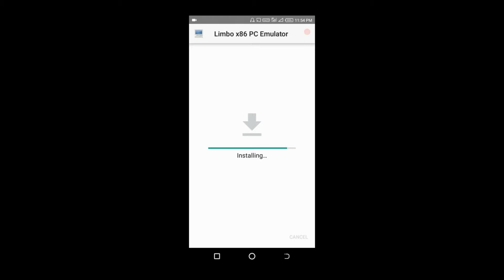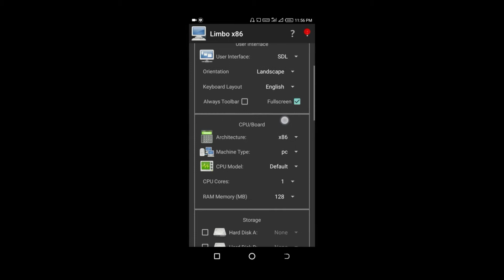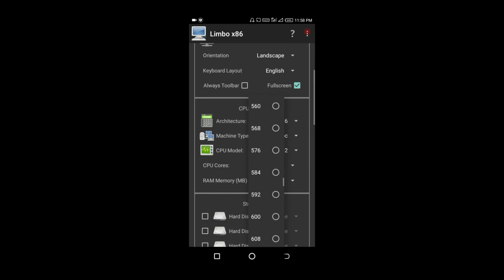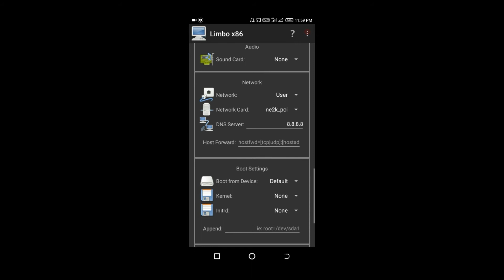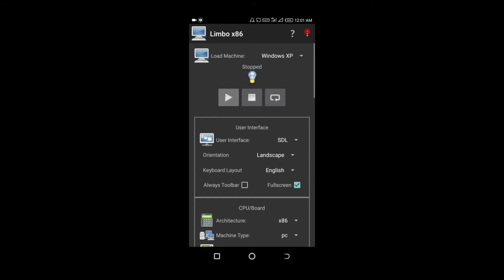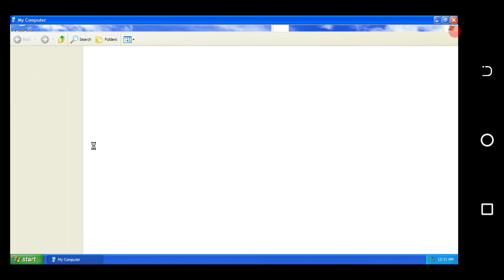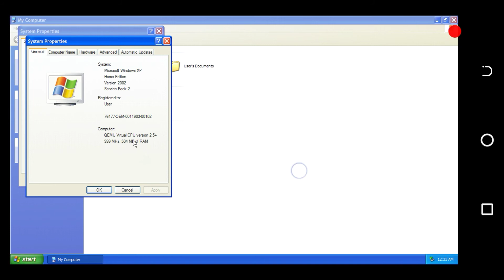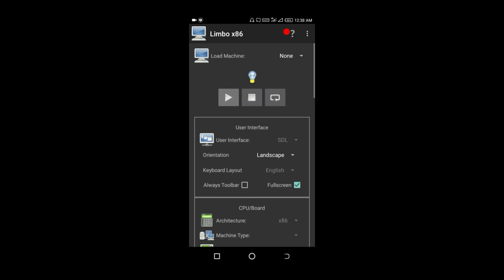How to install Windows 7 in Android Mobile ( NO ROOT )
Windows 7 in Android Mobile ( NO ROOT )

Welcome to Tech YouTube Channel - Telugu TechNow. This Channel Posted New Tech videos & Technology Related Videos | Tech Tips | Mobile Reviews and More Technical Videos, All Videos in HD Quality.

1. Facebook
2. Twitter